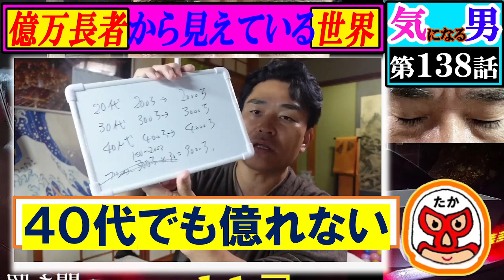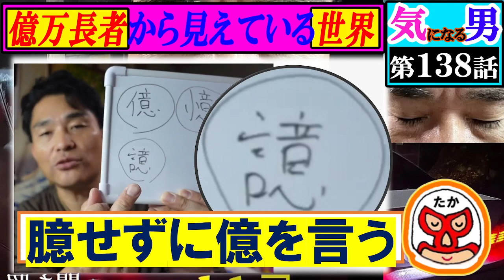【気になる男】第138話：億万長者から見える世界をイメ―ジする。それは夢の世界ではなく限りなくリアルがそこにある。